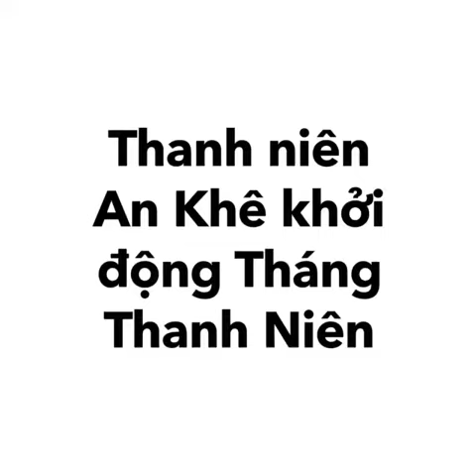Khởi động Tháng Thanh Niên 2020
Khởi động Tháng Thanh niên
Chưa cần nói gì chắc các bạn cũng hiểu ❤
Chúng tôi luôn tự hào vì thanh xuân của tôi có bạn :+1::+1::+1: